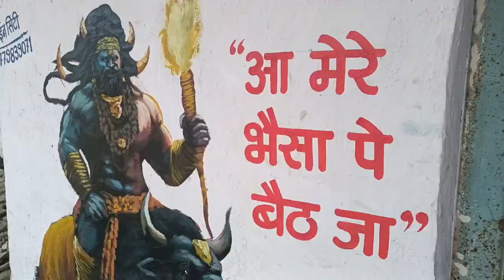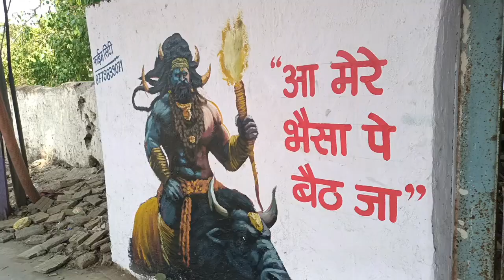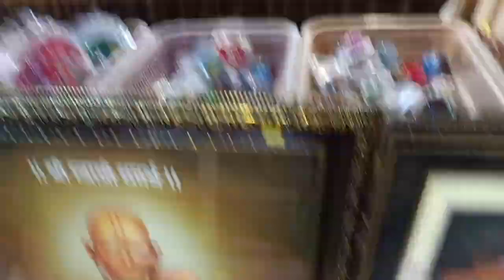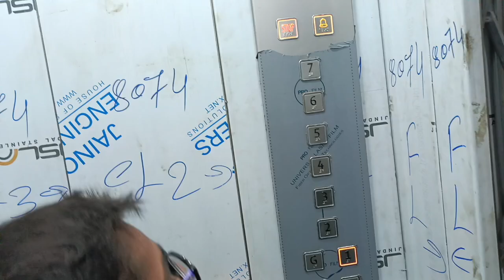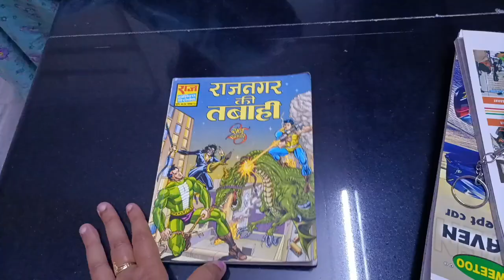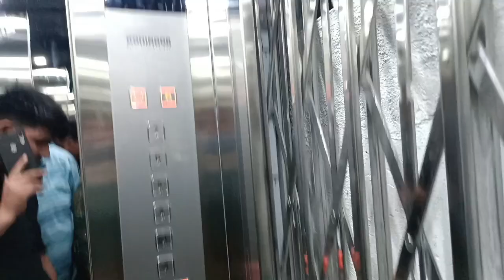20 June 2024